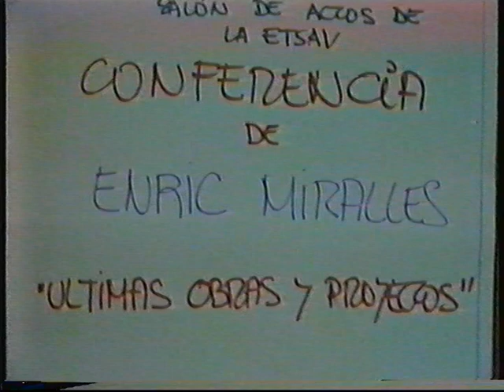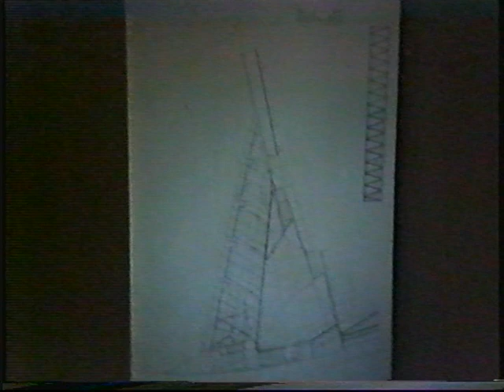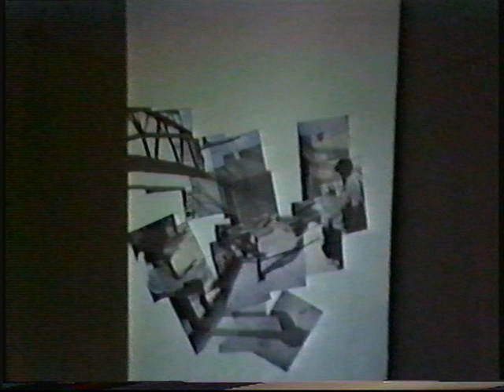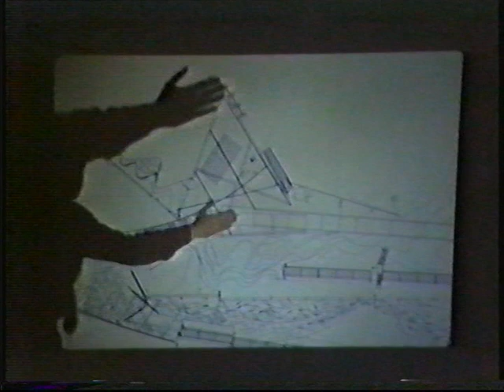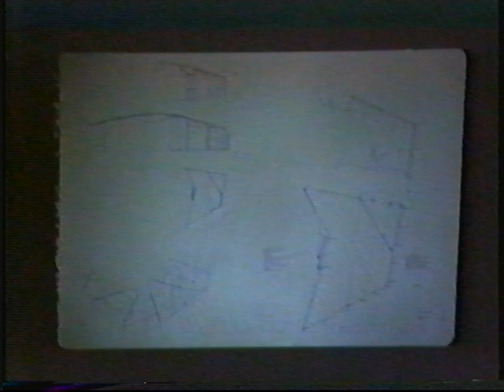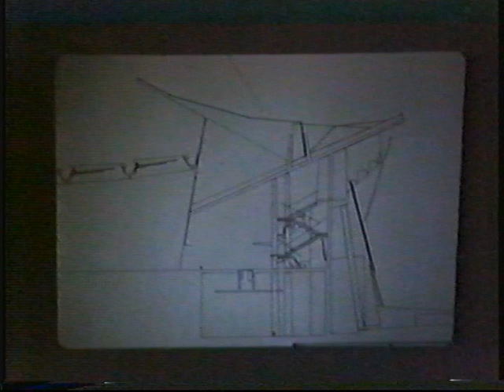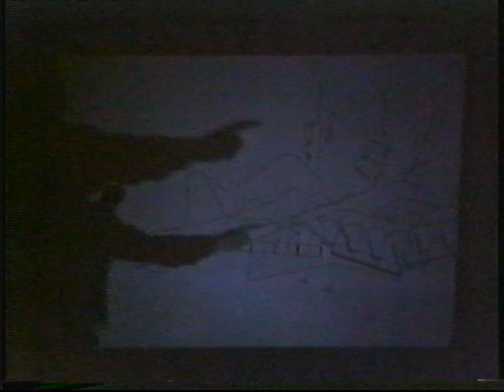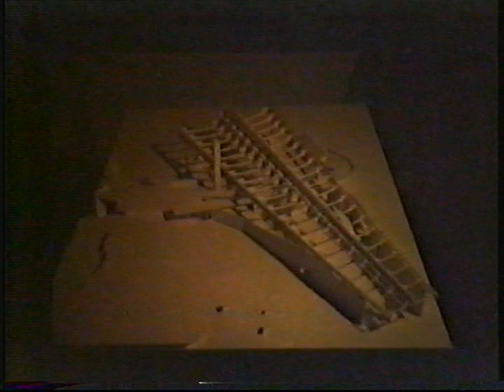1989 - Enric Miralles - Ultimas Obras y Proyectos (Nov 1989)